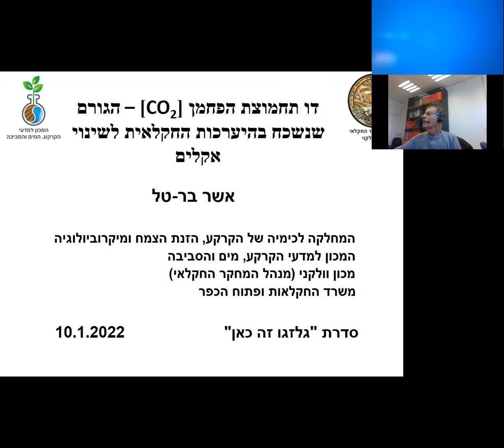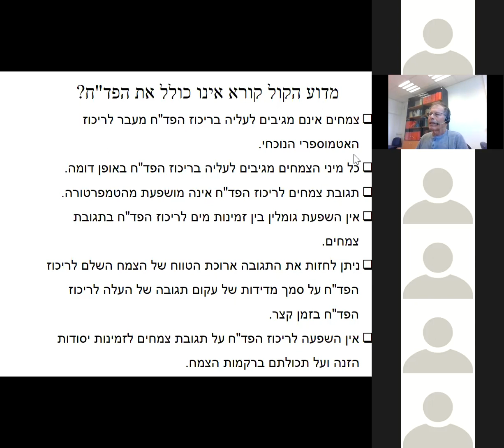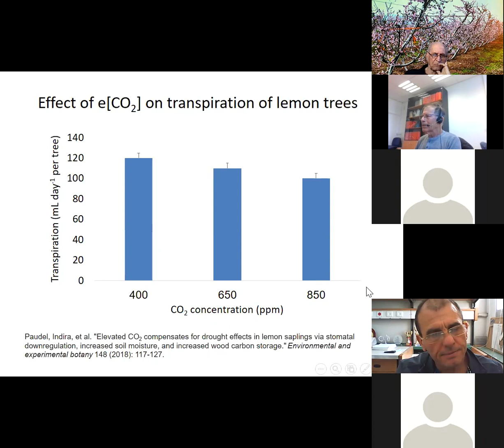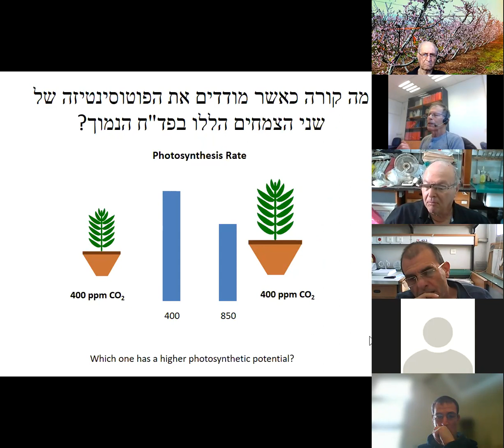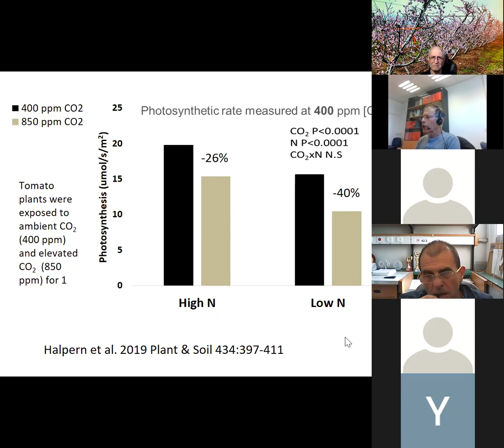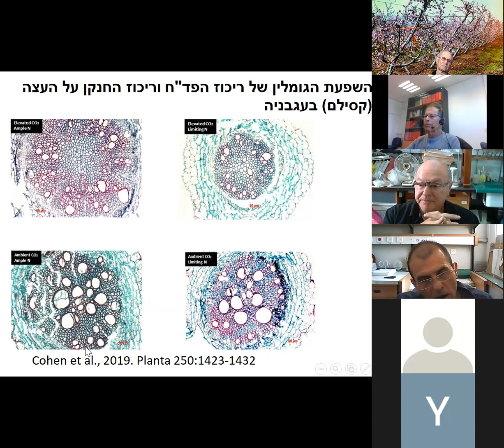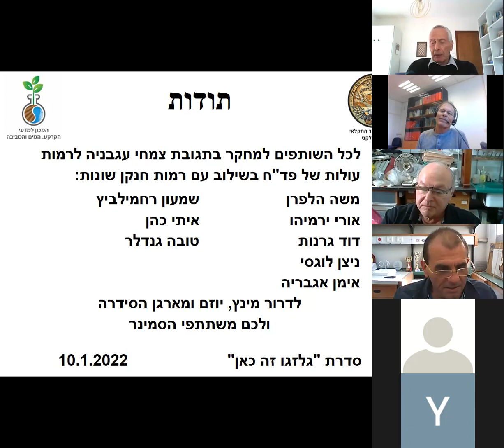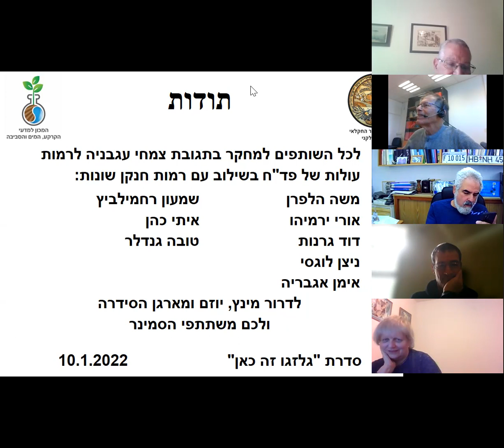גלזגו זה כאן- דו תחמוצת הפחמן - הגורם שנשכח בהיערכות החקלאית לשינוי אקלים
הרצאה של ד"ר אשר ברטל